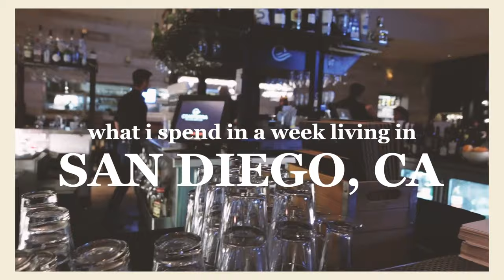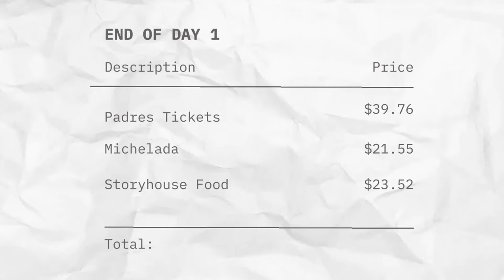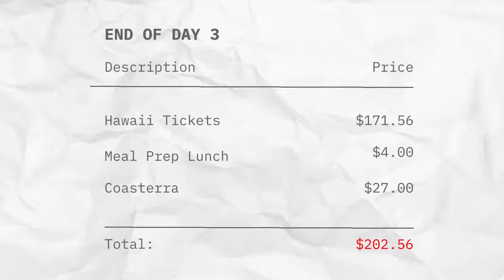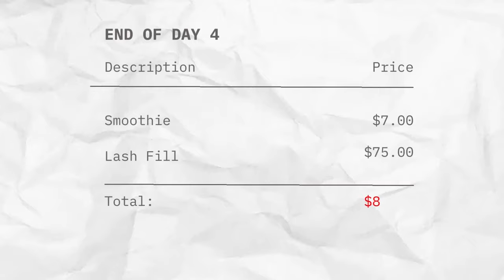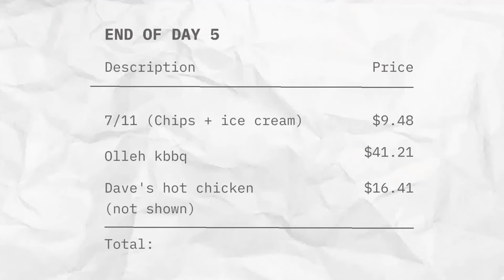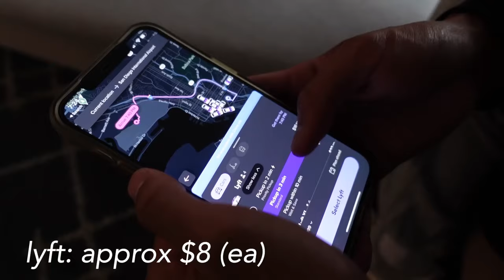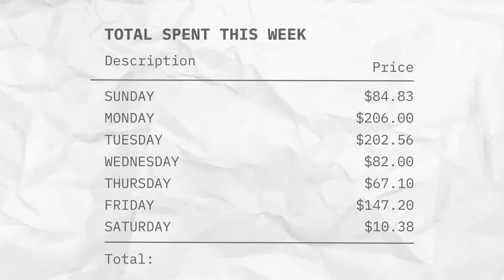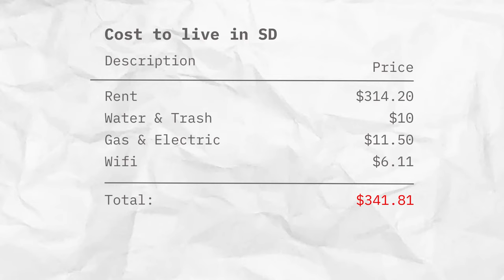what I spend in a week as a 23 year old in San Diego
// the one where I take you on a what I spend in a week living in San Diego as a 23-year-old working in tech

hiii friends! I tracked a week of spending + my weekly reoccurring costs for rent, utilities, etc.. and boy was it an eye-opening experience! I normally track my spending by month, so it's crazy to see how quickly things add up in a week. haha I hope you enjoy and let me know your thoughts below

Earn up to 40,000 bonus points with any Southwest Rapid Rewards personal Credit Card.

Time Stamps:
0:00 - Intro
01:22  - Sunday
01:49 - Monday
02:43 - Tuesday
03:39 - Wednesday
04:40 - Thursday
05:36 - Friday
07:30 - Saturday
07:40 - Weekly Damage
10:44 - Costs of Living in San Diego

about me ~
🌱 hiii i'm krystal, and new to YouTube!! i love eating, traveling, DIY's, fitness, cooking, and everything in between… so if you enjoy lifestyle content, maybe we can be friends. i'm in my early twenties, living in socal, and still figuring out what the hell I'm supposed to be doing… but I have a dog, so he makes me feel like i'm doing something right (his name is harlow ~ @air.harlow on ig shameless plug).

Anyways thank you so much for being here, i appreciate you if you got this far in the description, and if you take anything away from this remember that no one has it figured out, but as long as you are hydrated life is goooood.